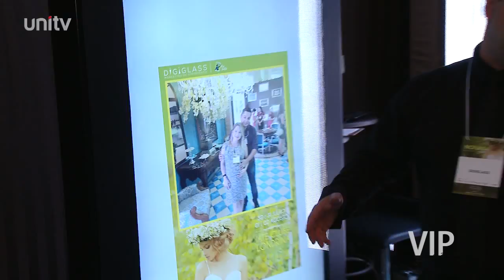Vip com Julie Bicas - Nara Calegare - Noivas Fair 2015 - UniTV